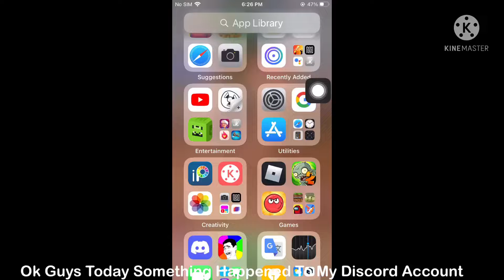Please Watch (IT’S AN EMERGANCY)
Discord Fix This Please 😭😭😭😭